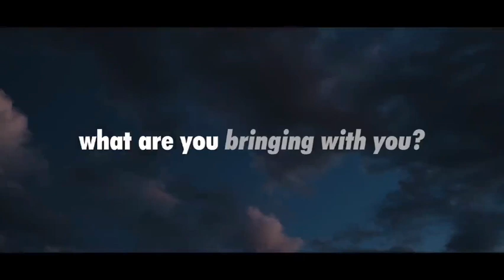ARRIVING SOON (Official Trailer)/ BIG COSMO MOVIES